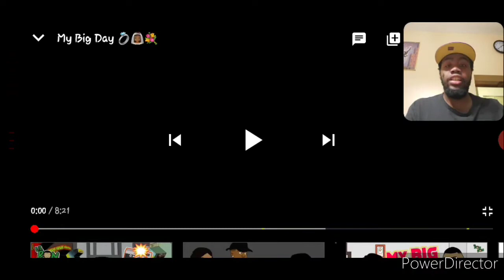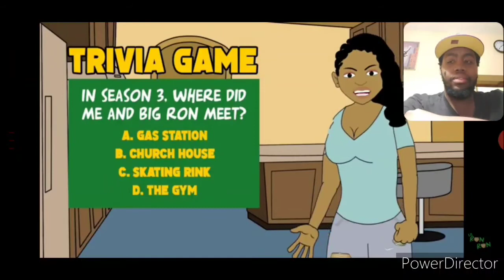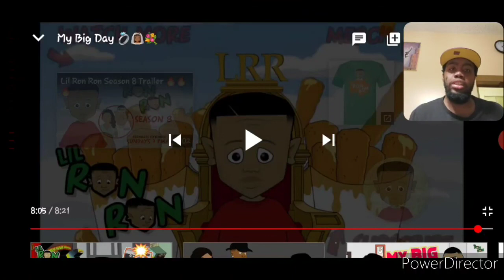Lil Ron Ron - My Big Day 💍👰🏾💐 | Reaction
My Big Day 💍👰🏾💐 by Lil Ron Ron Animated Series